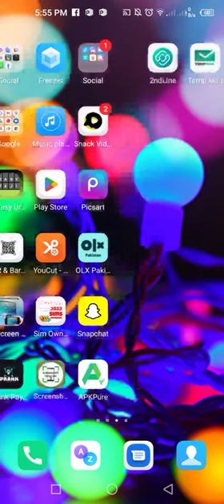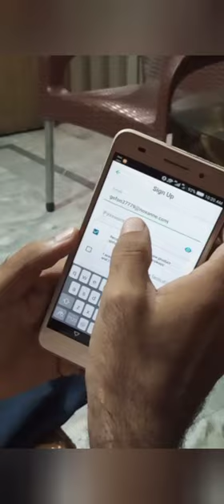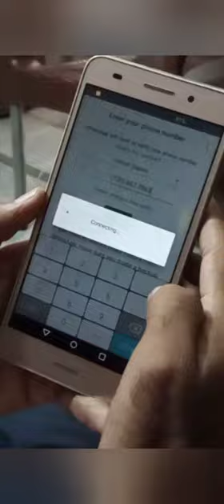fake whatsapp usa 100% working 2022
apk pure app se dono apps download kr lain
2ndline old version hona chahye.